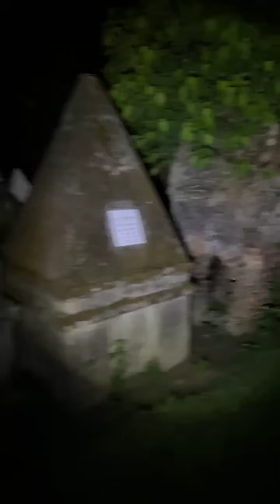মিষ্টি নিয়ে সসান এর রাস্তায় জ্বীন ভুতের কবলে মিষ্টি খেয়ে নিলো ভূত । Most Horrible Experience